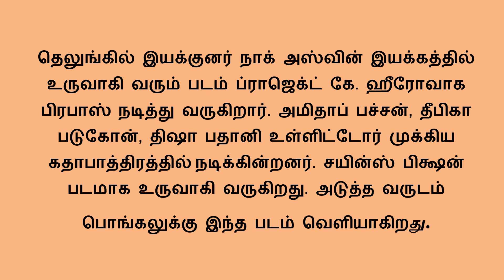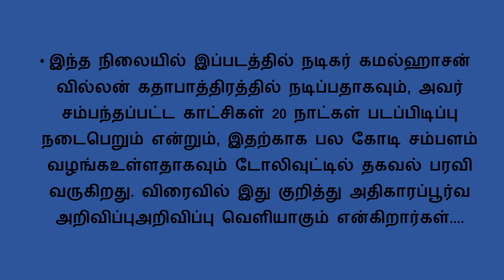பிரபாஸ் படத்தில் கமல் வில்லன்? | Celebrity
இந்த நிலையில் இப்படத்தில் நடிகர் கமல்ஹாசன் வில்லன் கதாபாத்திரத்தில் நடிப்பதாகவும், அவர் சம்பந்தப்பட்ட காட்சிகள் 20 நாட்கள் படப்பிடிப்பு நடைபெறும் என்றும், இதற்காக பல கோடி சம்பளம் வழங்கஉள்ளதாகவும் டோலிவுட்டில் தகவல் பரவி வருகிறது. விரைவில் இது குறித்து அதிகாரப்பூர்வ அறிவிப்புஅறிவிப்பு வெளியாகும் என்கிறார்கள்.